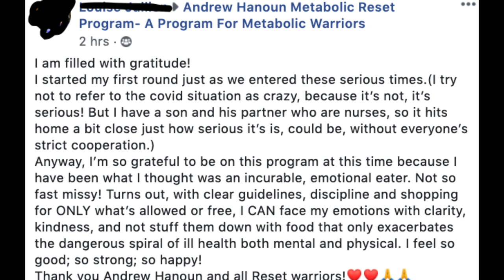How To Stop Emotional Eating In It’s Tracks And Gain Back Control Of Your Weight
To get back to your dream body, release the weight and keep it off for good by resetting the metabolism, watch our webinar at:

Even before Corona, releasing weight and keeping it off was a huge challenge, but now…

The perfect storm for uncontrollable weight gain has arrived.

Any weight loss and momentum you’ve had up to this point is being lost more every single day.

Anxiety over job security, income, uncertainty about the future, is all leading people to give into their emotions and eat their worries.

On one hand, they feel overwhelmed with everything going on and don’t know how to cope and on the other they feel like they have to get a handle on this before it’s too late.

They can see the scale going up, and some are even afraid to look.

They feel like this is snowballing out of control, and if they don’t stop now, they will come out of this quarantine much more unhealthy, have much less energy, and be more overweight than before.

In this video I walk you through how our inner circle warriors are able to not only prevent emotional eating but are thriving in this area of their lives, releasing more weight now than even before the quarantine started.